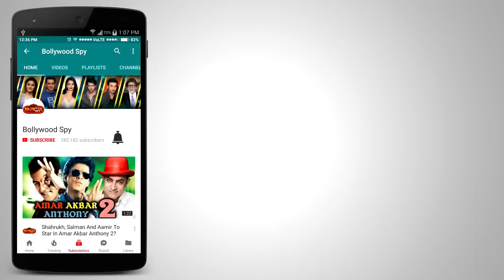Salman Khan है Bollywood का ATOM BOMB, ये क्या बोल गए John Abraham | RACE 3 Reaction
Salman Khan है Bollywood का ATOM BOMB, ये क्या बोल गए John Abraham